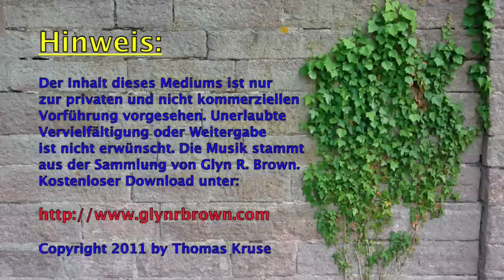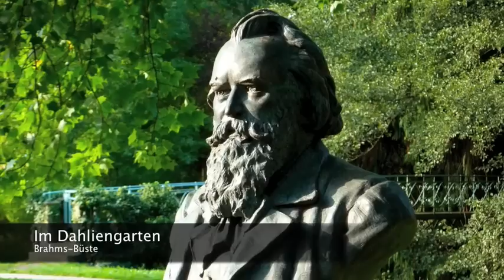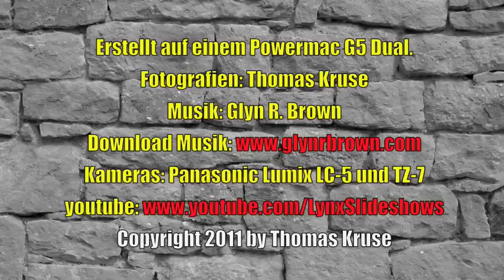Baden-Baden in 15 Minuten (SD-Version)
Die schönsten Sehenswürdigkeiten Baden-Badens in einer 15 Minuten dauernden Diaschau in SD-Qualität.